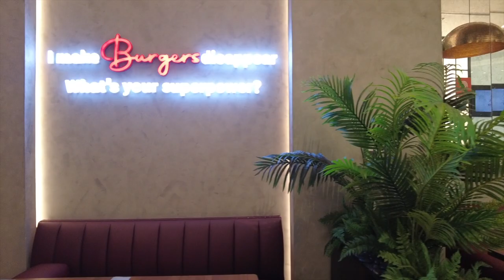Living in Europe | Breakfast in CZN Burger Dubai, Burj Khalifa, Dubai Mall | Indonesian Vlog | NL